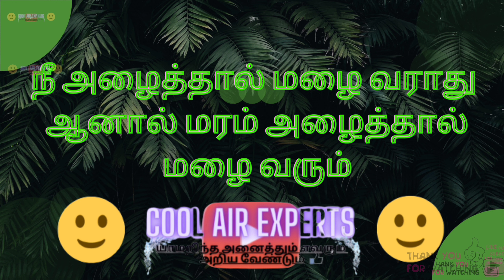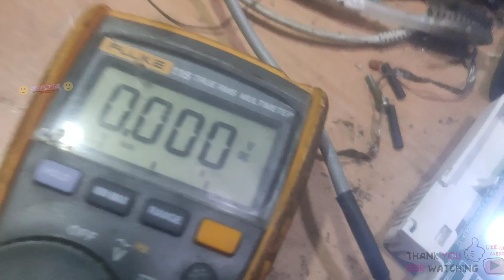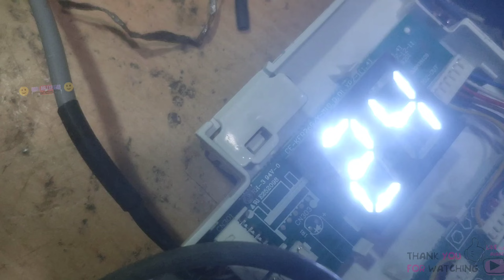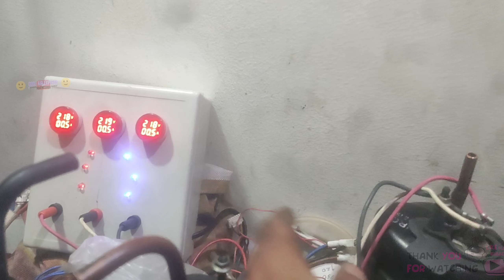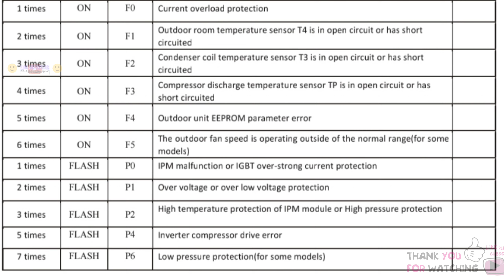Blue star inverter ac p1 error code repair in tamil / inverter ac error code list / cool air experts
In this video tel as how to repair blue star inverter ac p1 error code and it's full error code list